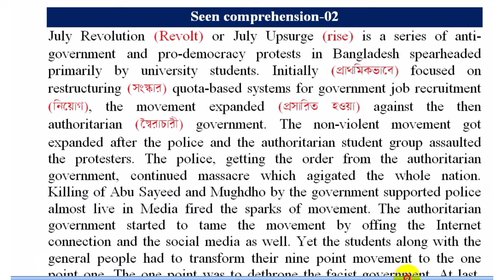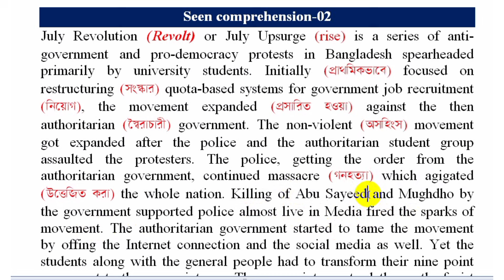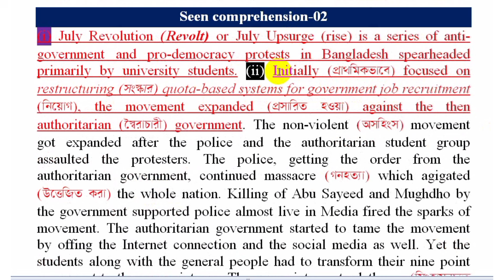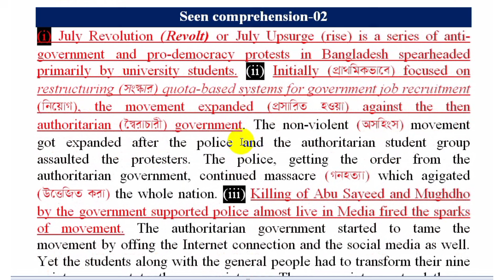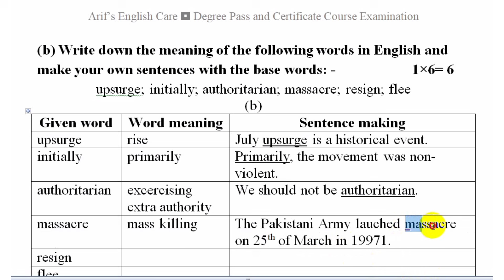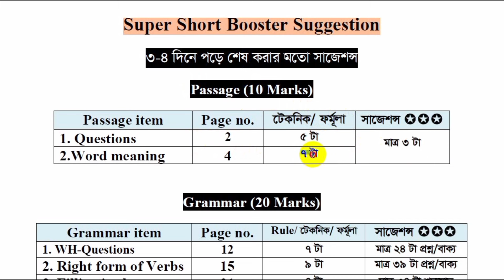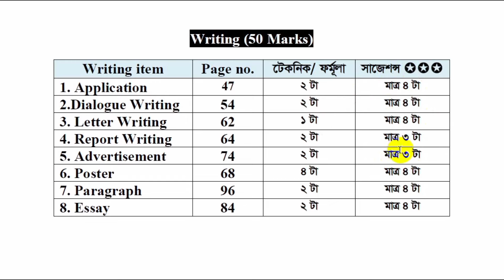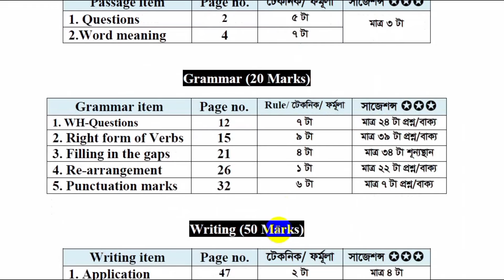Passage Class-2-July Movement -ডিগ্রী ৩য় বর্ষ সাজেশন্স-Degree 3rd Year English Suggestion-2024